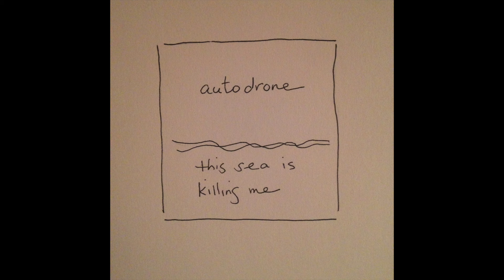Autodrone - Thunderbolt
Thunderbolt is featured on the This Sea Is Killing Me Album by Autodrone.

More Autodrone here!

Produced, Engineered, and Mixed by Autodrone & Boone McElroy @ Desert Park Studios
Music & Lyrics written by:
Vocals / Lyrics - Katherine Kennedy
Guitar / Auxiliary Percussion / Treatments - Jeremy Alisauskas
Synth / Synth Bass / Noise / Chaos / Production - Angel Lorelei
Percussion / Banter / Bizarre Online Cooking Show - Terrance Taylor
Organ/ Samples/ Dystopia/ Unbearable Personality - Markus Persson (He’s in Psychic TV too)
Mastered @ Desert Park Studios
Cover art by Autodrone

01. 49:51
02. Corvus
03. Exit Ghost
04. Le Voleur
05. The Way, Way Down
06. Witness To a Ghost
07. High Dying Sun
08. Like Water In My Lungs
09. Lay Of The Land
10. Thunderbolt

New York's Autodrone releases its second album, "This Sea is Killing Me," on True Mother Records. Produced by Autodrone and Boone McElroy at his Manhattan Desert Park Studios, the album is a darkly potent, emotive mix of chaos and harmony, organs, noise, and riffs flowing together. It's a compelling and bizarrely beautiful nervous breakdown that leaves its listeners underwater.

Formed in NYC in the 00s, Autodrone draws upon their collective psychoses, heartbreak, and morbid interests to meld together a sound that incises as much from post-punk and psych rock as it does shoegaze. Unlikely waves of redemption flow from the cacophony in this album. Opening track "49:51" takes listeners down a confrontational, if not often painful, sonic rake through hell, only to be followed by "Corvus," with its dense, almost baroque organ droning at the hands of Psychic TV's Markus Persson.

"We sought to mine our psychedelic rock influences for the first time and truly reach back further in time than any of our previous recordings," guitarist Jeremy Alisauskas said of the album. "We incorporated more vintage techniques and instruments from the 1960s and 70s in the studio."

🎤 Lyrics 🎤
And we’ll whisper
Broken-hearted stories
To each other under cov’r of night
Protected for now
Protected not enough
From all that has gone before

But the tide turns
So quickly
You shoot the moon off
Off of its axis
Over and over
And over again
And I find myself stricken
Hoarding my anger like so many jewels

Your metal gifts are rubies
Your porcelain ones emeralds
Your whiskey tastes like diamonds
Your flora really pearls
I thought I’d always
Win the contest
For the cracks that run deepest now I see in you
The gorges to
My fissures, deeper now
Win the contest
For the cracks that run deepest

Thirteen calls gone unanswered
And I don’t bat a lash
You had your moment
It is dissolving now
I won’t apologize

So quickly
Over and over
And over again